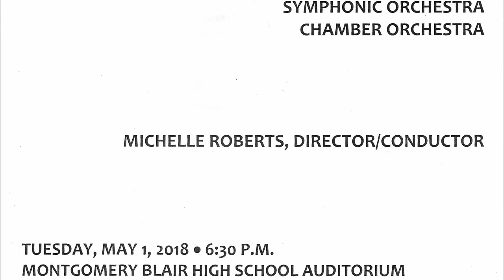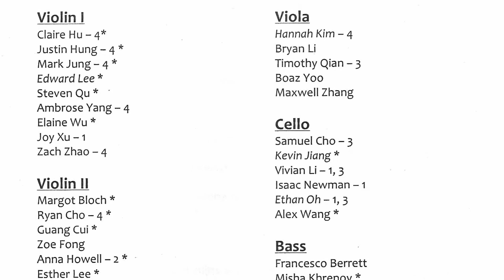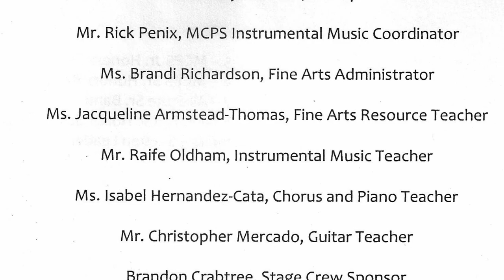2018 MBHS Spring Orchestra Concert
Spring 2018 concert for Montgomery Blair HIgh School Orchestral ensembles. Concert Orchestra -- 11:36, Symphonic Orchestra -- 29:17, Chamber Orchestra-- 1:06:24